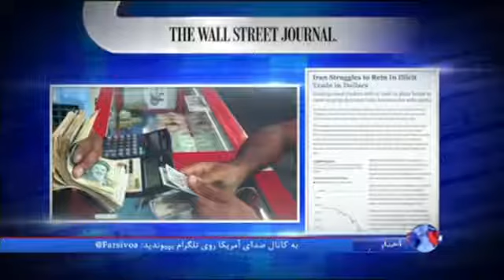نگاهی به مطبوعات: بازگشت تحریم همکاری های هسته ای صلح آمیز با ایران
بازگشت تحریم همکاری های هسته ای صلح آمیز با ایران، دعوت به تحریم فرمانده بسیج و روش های ابتکاری خرید و فروش غیررسمی دلار در تهران موضوع سه مقاله در نشریات انگلیسی
 زبان است.